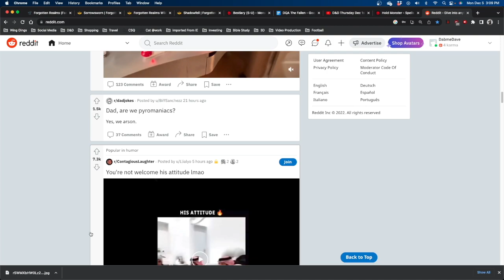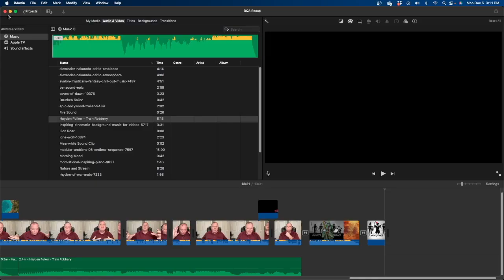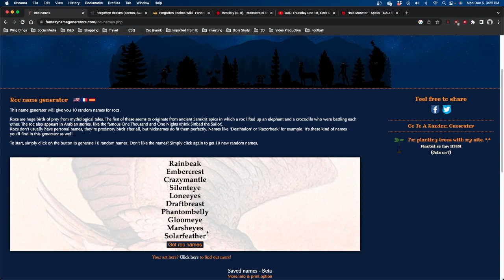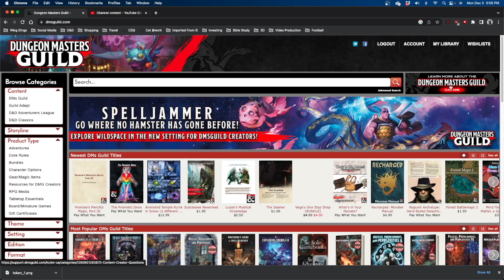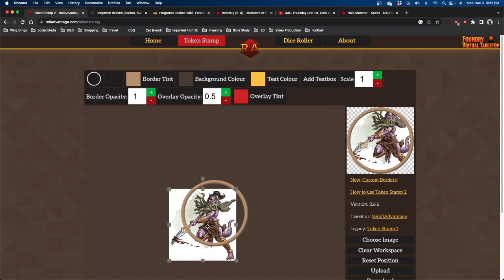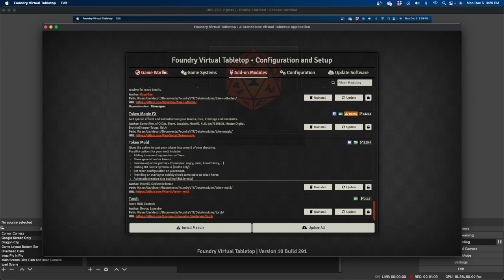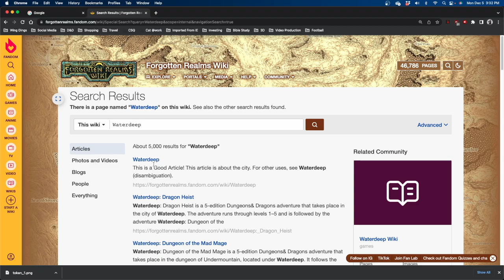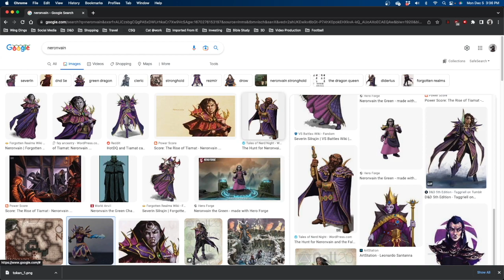Top 10 FREE digital assets for Dungeons and Dragons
In this video I go through my top ten (plus) FREE digital assets that I use every week to prepare and play Dungeons and Dragons.

Links!
Mythic and most other Foundry VTT modules: Mythic, D&D Beyond Importer, and Dice So Nice